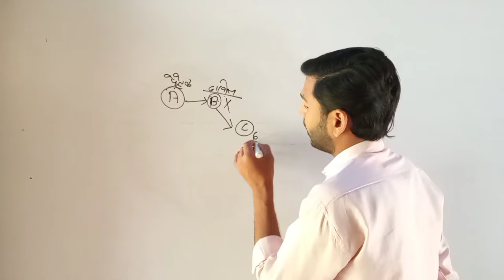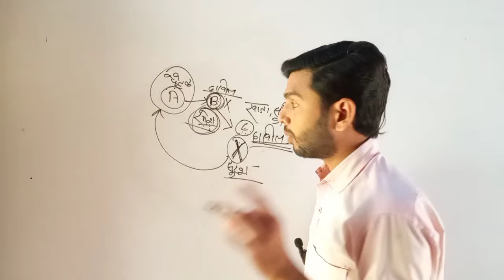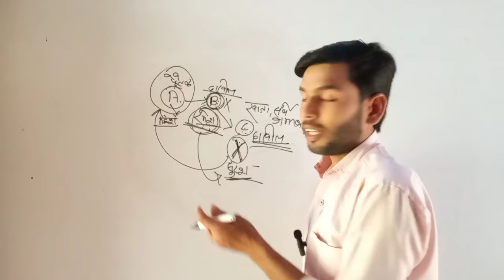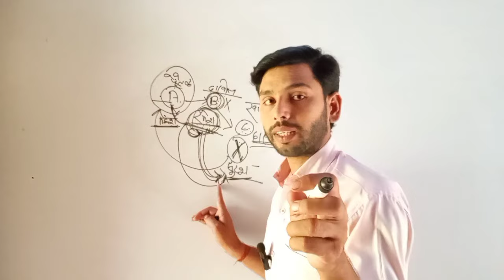दाखिल खारिज नही होगा Bihar Bhumi Dakhil kharij 2024 Bihar Jamin Mutation online Dakhil kharij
दाखिल खारिज Reject नही होगा Bihar Bhumi Dakhil kharij 2024 Bihar Jamin Mutation online Dakhil kharij